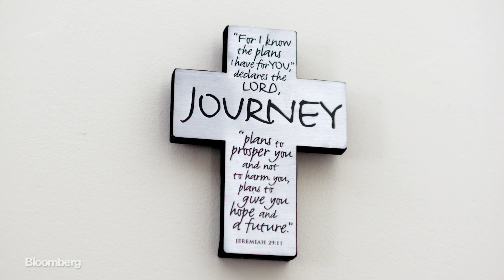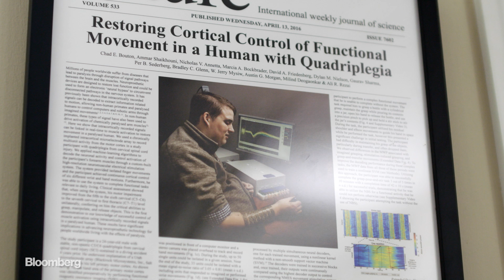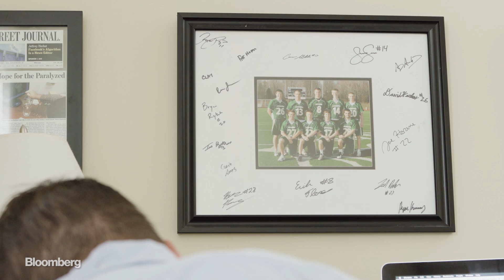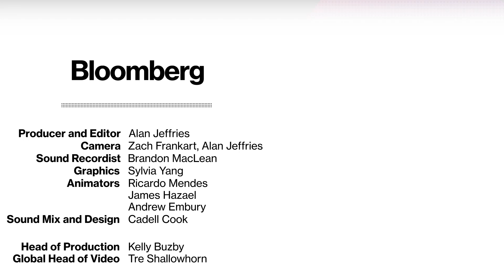This Brain Implant Could Change Lives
It sounds like science fiction: a device that can reconnect a paralyzed person’s brain to his or her body. But that’s exactly what the experimental NeuroLife system does. Developed by Battelle and Ohio State University, NeuroLife uses a brain implant, an algorithm and an electrode sleeve to give paralysis patients back control of their limbs. For Ian Burkhart, NeuroLife’s first test subject, the implications could be life-changing.

Producer and Editor - Alan Jeffries
Camera - Zach Frankart, Alan Jeffries
Sound Recordist - Brandon MacLean
Graphics - Sylvia Yang
Animators - Ricardo Mendes, James Hazael, Andrew Embury
Sound Mix and Design - Cadell Cook